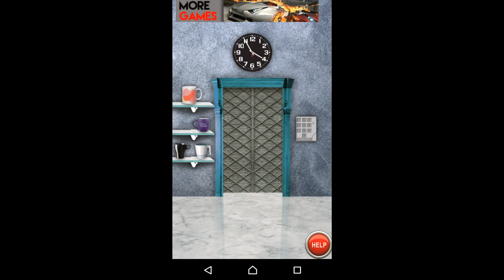100 doors escape world level 1 - 24 - 100 дверей: бежать мир